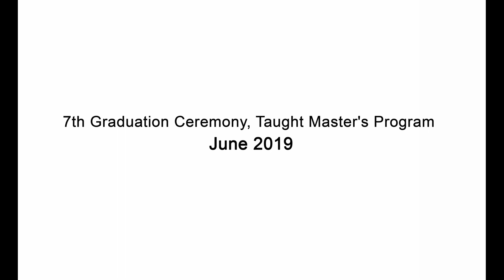AIMS Senegal Graduation 2019- Academic Manager's Address